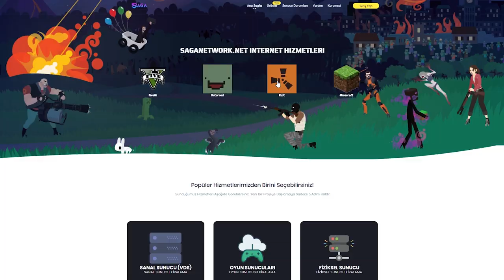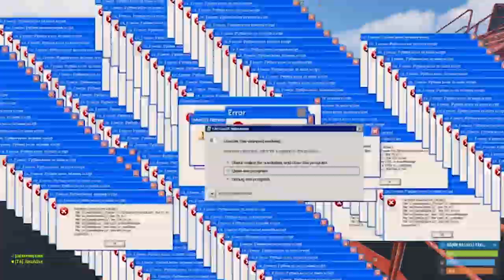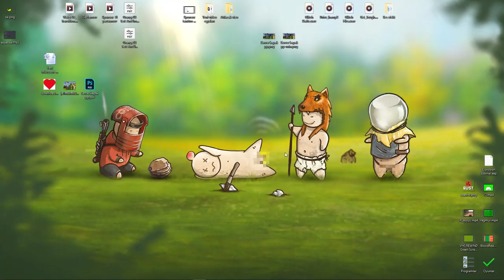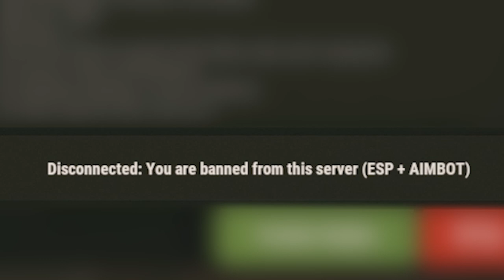RAİDE GELDİLER RAİD YEDİLER ADMİNİN İNTİKAMI | RUST TÜRKÇE RUST TÜRKİYE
Bu Video da Elimden Geldigi Kadarıyla Yeni Başlayanlar İçin rehber rust  nasıl oynanır,rust rehber,rust da nasıl rust pvp rust pvp montage rust türkiye hayatda kalınır,nasıl oynanır,rust level 1 çalışma tezgahı,rust eğitim,rust craft,rust pvp montage rust türkçe rust edit nihat rust rust türkiye rust nasıl silahsız gemi yapılır rust gemi lootlamak rust oil lootlamak rust sur çekmek rust türkçe rust türkiye rust server imparatoru olmak rust adam öldürmek rust trap yapmak rust edit rust pvp montage rust mp5 recoil rust pvp rust pvp highlights rust pvp montage rust türkçe
Rust da adminlerle fight atarsanız sonunuz ban.rust base design 2020
Rust oynatken ne güzel kasıldık raid atanlara anitiye gittik adam öldürdük öldük yarı oto sar bulduk
felan güzel geçti video polis helisi geçti gemiye gittik liman lootlarken adamlara rasladık ve savaşa girişdik adamları öldürüyoruz geri gelip saklanıp bizi öldürüyorlar rust böyle bi oyun kafasını kullanan hayat da kalıyor. en son bileşik yay ile adama head shot atıyorum sonrası zaten videoda
Rust cok zevkli de ev yapmak felan başlıca bi dert. oyun öyle bişeyki biraz oynayıp sonra sıkılıyorsun 1 saat sonra tekrar rust a giresin geliyor rust da server bulmak da o kadar kolar  degil rust yeni wipe yiyen serverlere girmek tabi daha avantajlı ama zor.
Rust gibi bi oyun daha görmedim ben hayatım.rust montage
Rust da adminlerle fight atarsanız sonunuz ban.
Rust gibi bi oyun daha görmedim ben hayatım.
CİCİ SEYİRLER